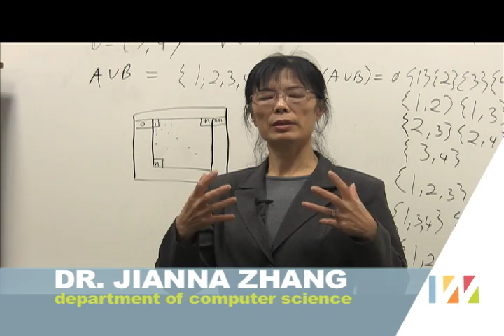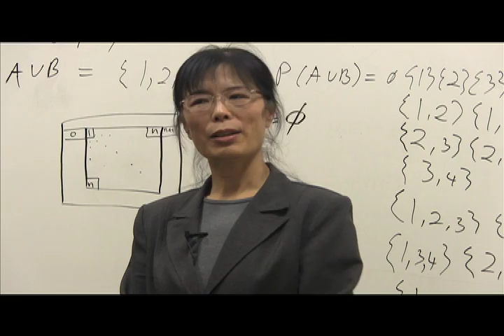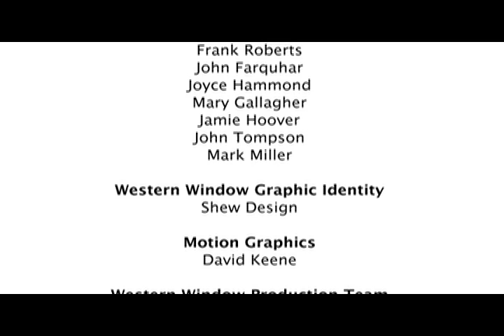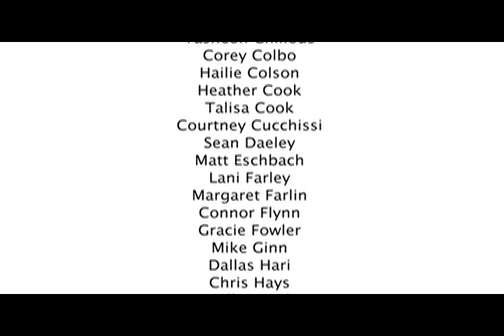WW EP2 Final robotics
Western Window, Episode Two. Find out more about the Robotics Club at Western Washington University.